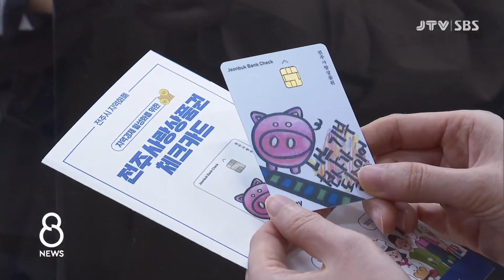[JTV 8 뉴스] 알짜 정보 (12월 9일)